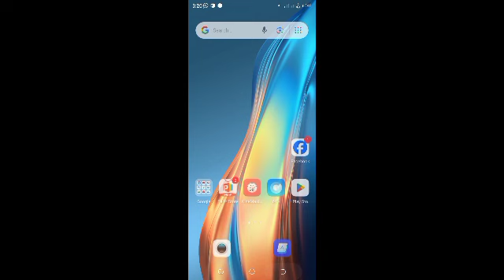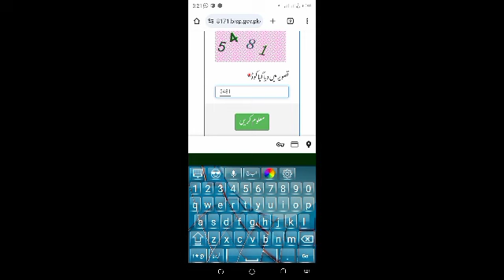اbenazir income support program | ihsas kafalat | how to check BISP from mobile | 8171 program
اس وڈیو میں ھم اپ کو سکھاتے ہیں کہ آپ احساس کفالت اور بینظیرانکم سپورٹ پرورام کے پیسے کیسے چیک کرعگے وہ بھی گھر بھیٹے مباٸل کے زریعے